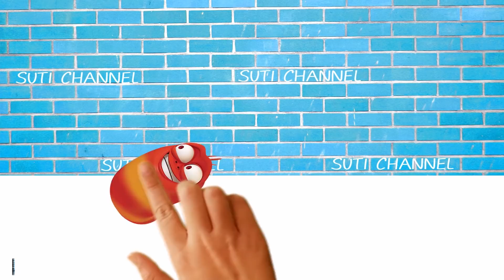Learn Colors for Children with Funny Cartoon Animals Finger Family Song Nursery Rhymes for Kids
This isLearn Colors for Children with Funny Cartoon Animals Finger Family Song Nursery Rhymes for Kids will help children learn colors, learn number , nursery rhymes and more .

SUTI & Friends animated learning videos help teach basic colors, shapes, numbers, nursery rhymes and good values to children, toddlers and babies. Learn and have fun together with your favorite cartoons (e.g. monster trucks, construction vehicles, car toys, color balls, ball pits, surprise eggs etc.) and other funny videos for kids.